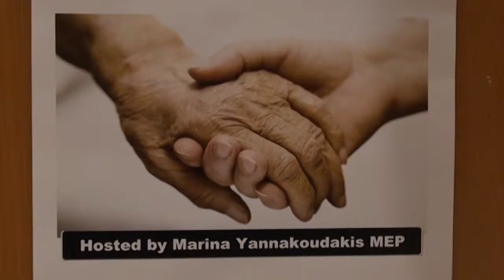Marina Yannakoudakis holds an Alzheimer conference (1st April 2014)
Marina Yannakoudakis holds an Alzheimer conference (1st April 2014) - bringing together MEPs, the EU Commission and NGOs to ensure that dementia remains an EU health priority over the next five years.